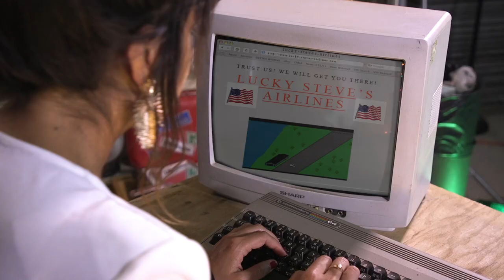The Big Bad B-Movie Show - Vaultvania! Part 1 - Host Bits with Leopold & Lenora!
Here's a look back at a clip of our 'Man in the Attic' episode taken from season 1! Leopold and Lenora declare themselves leaders of the newly developed nation, Vaultvania!

Join hosts Leopold and Lenora from their home in the former WUAB station storage vault to bring you a selection of films from the second-tier of yesteryear!

New episodes broadcast at 11pm every Saturday on CW43, and eventually, at some point, on the "Cleveland 19 News" channel downloadable on Roku, Apple TV and Fire TV. Maybe.